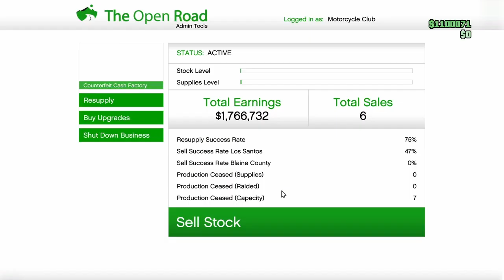Gta 5 grinding 🎮 xbox one on Xbox series s live gameplay